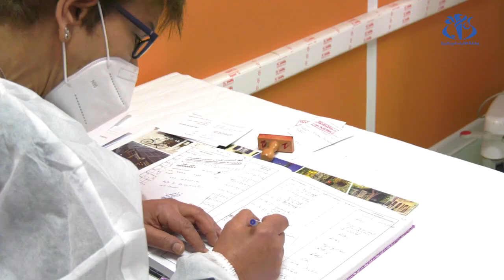جميلة.. قصة كفاح صاحبة البدلة البيضاء ضد كورونا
الجزائر (واج)- تعتبر السيدة جميلة مصاور الطبيبة المختصة في الاستعجالات والإنعاش بمستشفى مصطفى باشا، نموذجا عن المرأة التي تكافح من أجل تقديم خدمة إنسانية في عز أزمة كورونا، بحيث لم تتردد هي وزميلاتها في التضحية بقاعات العلاج بالمؤسسات الاستشفائية لإنقاذ المرضى من الفيروس.